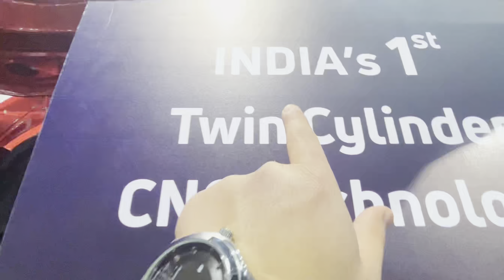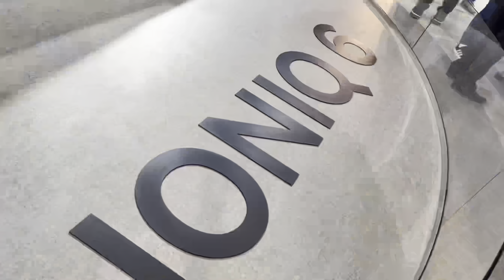Auto expo 2023 full 📷| Auto expo ticket, Timings,etc| I met @sansCARisumit at auto expo 2023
i guys in this video I have shared my experience of auto expo 2023